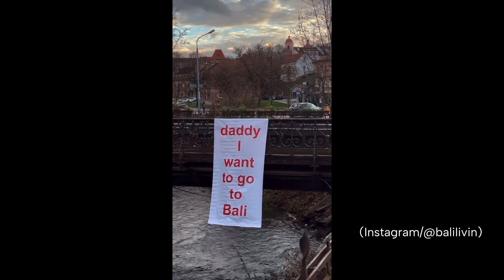Sabang Marine Festival 2024 - Faisal Azwar (Pemkot Sabang) & Maya Safira (BPKS) | KELILING INDONESIA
KELILING INDONESIA edisi wisata bersama Faisal Azwar, S.T., M.T. (Asisten 2 Sekretaris Daerah Kota Sabang, Plt. Kepala Dinas Pemuda dan Olahraga Kota Sabang) dan Maya Safira, S.Si., MBA. (Direktur Promosi dan Kerjasama Badan Pengusahaan Kawasan Sabang/BPKS), dipandu Steve (penyiar Voice of Indonesia)

📰 Read selected news from Indonesia and the world on: | Baca berita-berita pilihan dari Indonesia dan dunia di:
... and other languages (visit voinews.id to select language)